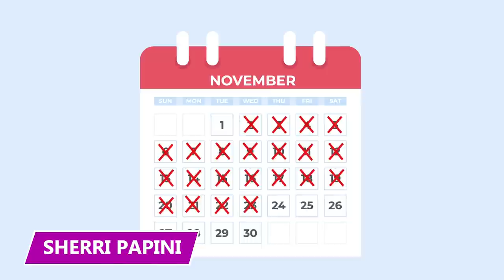She Faked Her Own Kidnapping For Attention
She faked a kidnapping just to spend three weeks with her ex! Find out how she got caught in this video!

Sherri Papini
The police found Sherri Papini on Thanksgiving day, 2016, wrapped in chains and covered in bruises, while walking on a country road hundreds of miles from her home in Shasta County, California. They quickly brought her to the station. Then, Papini told them a story straight out of a cheesy crime thriller.

Super Mom
Papini, by all appearances, was a super mom. She regularly posted photos with her beloved husband Keith on social media. Sherri was also raising two kids while managing her family's household. She was the quintessential blonde, suburban super-mom.

Terrorized
Shasta County sheriff Michael L Johnson told the media the first few years after Papini's return were scary times. He says that Shasta County wasn't prepared for something like this. In fact, he described the community as safe, quiet, unassuming, and tight-knit.

$30,000
Meanwhile, Papini was back to being a mom again. Thanks to her alleged kidnappers, she was also $30,000 richer. California has what they call a kidnapping compensation program. The compensatory payments are issued by the California Victims Compensation Board.

Contradictions
In early March of 2022, the United States Attorney's office for the Eastern District of California announced they were arresting Papini on fraud charges. They said investigators found evidence that contradicted her original kidnapping story.

Lie Detector
When Sherri went missing, the first person the police interrogated was her husband, Kieth. Everyone knows the husband is always the first suspect in any investigation. However, it didn't take the police long to figure out Keith was innocent.

Arrest
Papini's family was outraged after her arrest on March 3rd, 2022. They even released a statement. Police arrested Papini right in front of her two children. The family wrote that they were appalled by how the police ruthlessly ambushed Papini and cuffed her in front of everyone.

Aftermath
Papini was charged with making false statements to a federal law enforcement officer and mail fraud. The false statement charge only carries a maximum of 5 years, which usually means a two-year sentence, which is often shortened on good behavior.